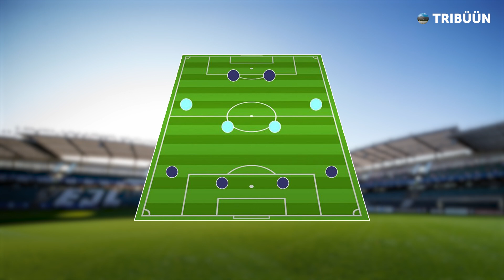Eesti jalgpalli suvise üleminekuturu kokkuvõte | 4-4-2 #32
Tribüüni Fantasy liiga kood: xd56omsfui

Augusti saabumisega läks Eesti Premium Liigas lukku üleminekuturg. Mis võistkond lõikasid näppu ja kellel õnnestus oma tiime tugevdada. Samuti heidame pilku suurenenud väliseestlaste armeele.

Sisukord:
0:00 Sissejuhatus
1:03 Vahepealne reis Narvasse
5:57 Flora triivib tiitli poole ja Kalju üllatab
7:09 Andrei Stepanovi sõnad
10:59 Miks Tarmo Kink meile külla ei tule?
11:40 Nõmme Kalju üleminekud
20:30 Paide üleminekud
25:53 Flora üleminekud
29:43 Levadia üleminekud
36:28 Legioni üleminekud
37:46 Narva Transi üleminekud
41:22 Kuressaare üleminekud
41:35 Kalevi üleminekud
44:24 Tammeka üleminekud
49:49 Vapruse üleminekud
51:33 Harju JK ja väliseestlased
56:48 Kiire lõppmäng
59:11 Kokkuvõte